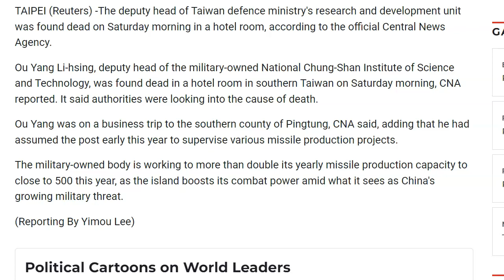Taiwan Official Leading Missile Production Found Dead in Hotel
The deputy head of Taiwan defence ministry's research and development unit was found dead on Saturday morning in a hotel room, according to the official Central News Agency.